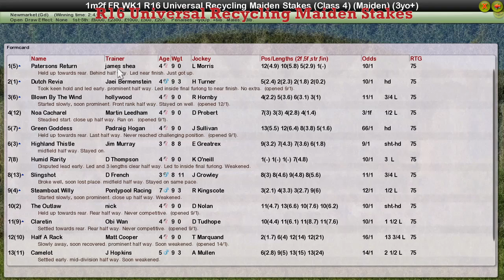FR WK1 R16 Universal Recycling Maiden Stakes